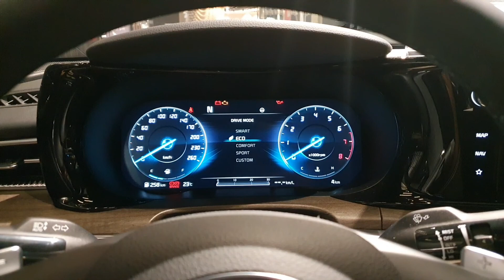BEAT 360 experience 비트360 방문기